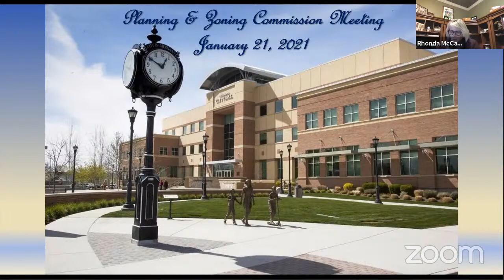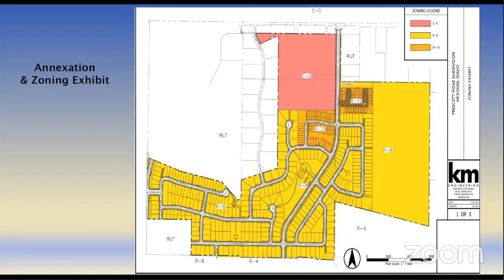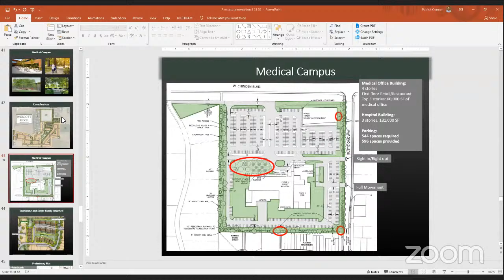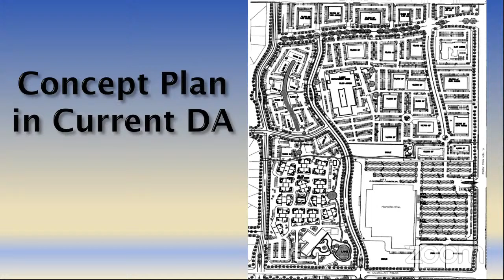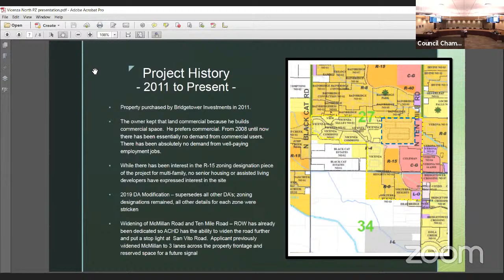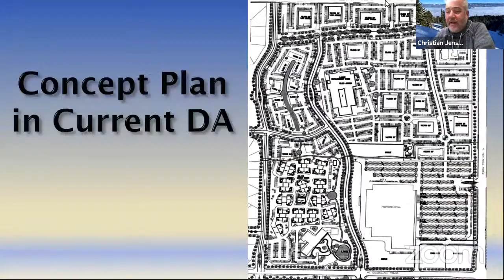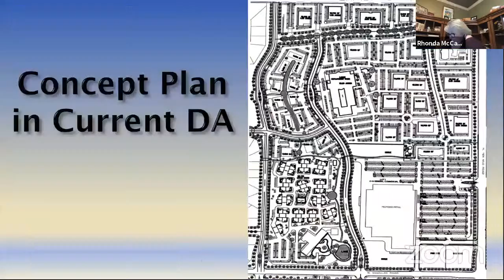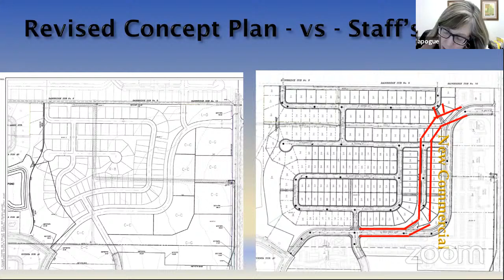Planning and Zoning Commission Meeting - January 21, 2021